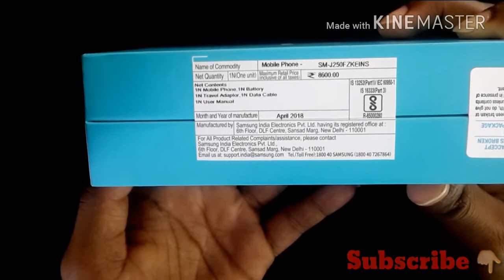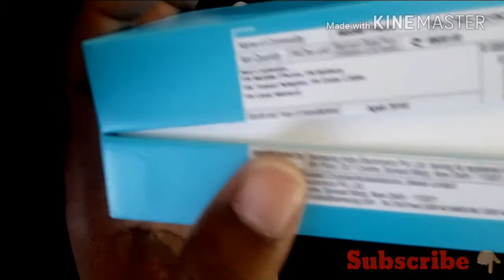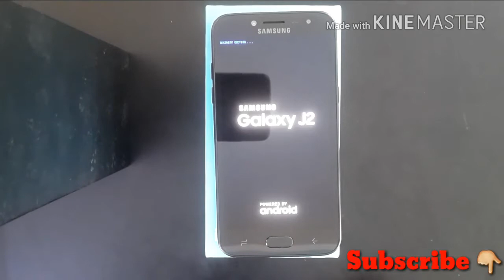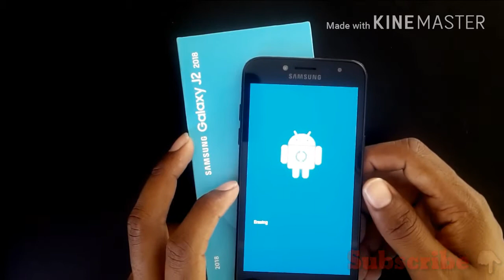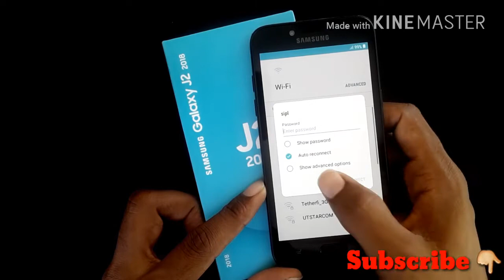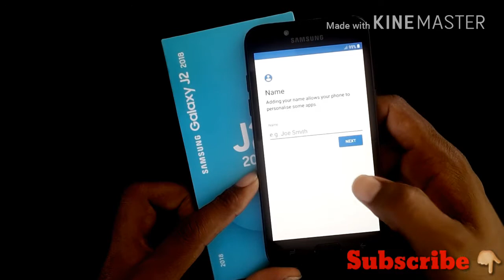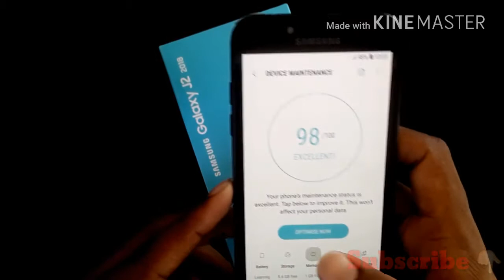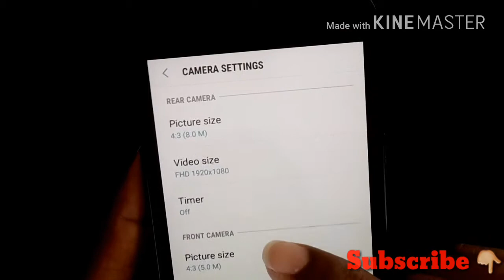Samsung Galaxy J2 2018 || Unboxing || Specifications